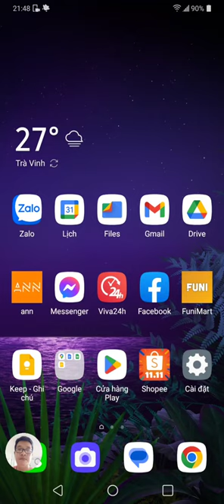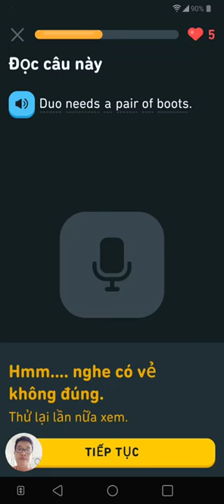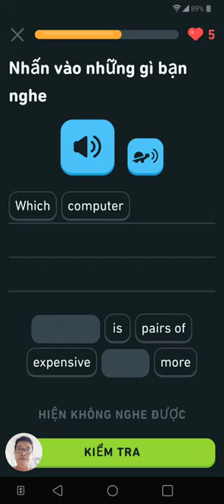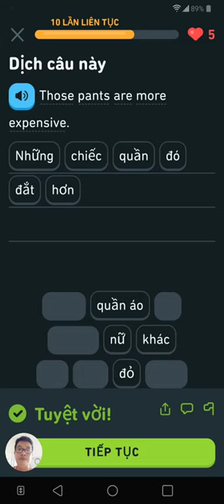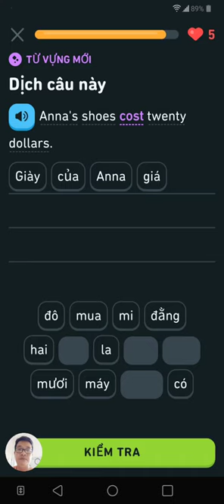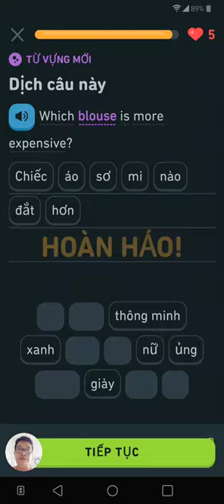Học tiếng anh lớp 8 có cao hơn trình độ của Duolingo? Buổi 81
Duolingo học rất thoải mái, muốn học phần nào thì cứ bấm phần đó, còn câu hỏi để Duo lo cho nhe